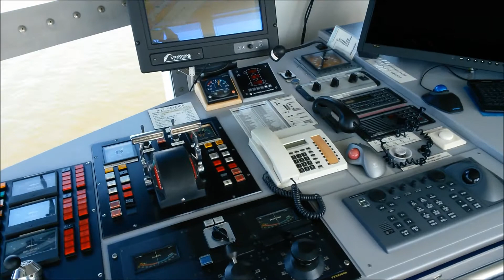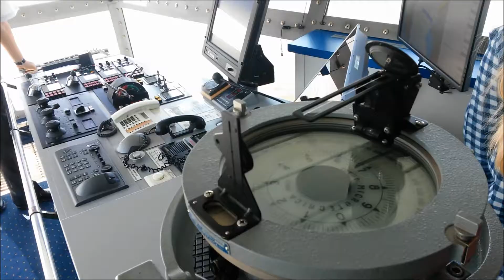Prom Polonia Unity Line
20-lecie działalności obchodzi w tym roku Unity Line

Przewoźnik zorganizował na promie Polonia spotkanie dla mediów, podczas którego odwiedzić można było m. in. mostek kapitański.